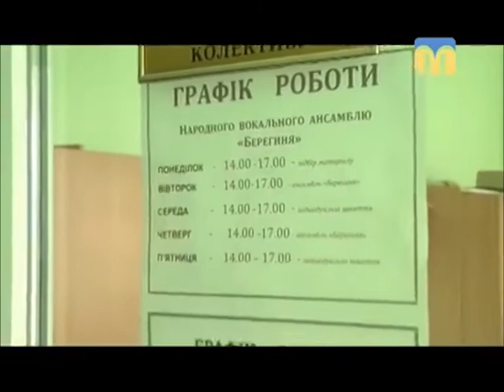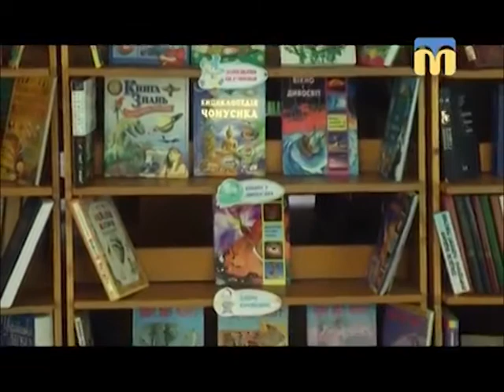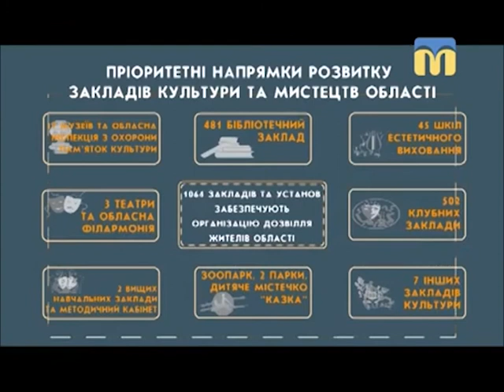Звіти наживо 20.04.2018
Вплив процесу децентралізації на розвиток культури на селі: що чекає на заклади культури та творчі колективи в процесі децентралізації, з якими проблемами вже зараз стикнулися співробітники сільських клубів, будинків культури та бібліотек в новостворених об’єднаних територіальних громадах, а також, чому деякі голови ОТГ не поспішають брати на свій баланс заклади культури.